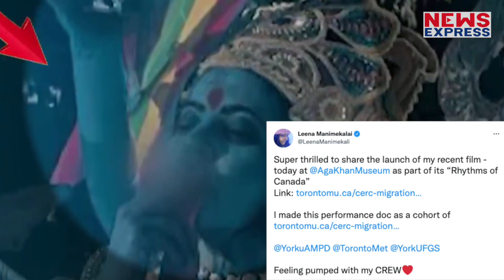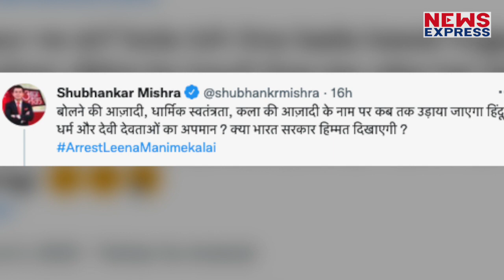मां काली को सिगरेट का कश लेते दिखाना Director को पड़ेगा भारी, होगी कार्रवाई !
योगी आदित्यनाथ की पुलिस ने लीना के खिलाफ ये FIR लखनऊ के हजरतगंज थाने में दर्ज की गई।